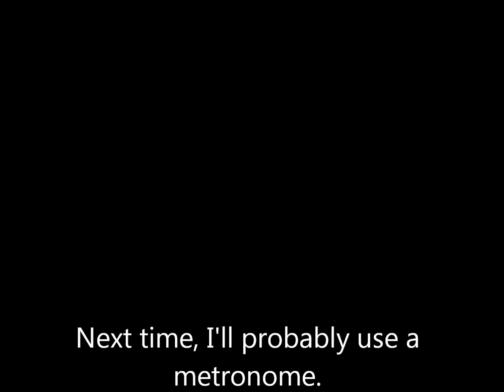Soft Kitty (Dis)Harmony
This is my first attempt at singing in a mic since one blew up in my face. I hope this works well!

The song was originally from The Big Bang Theory and picture is one I got off facebook being passed around. Neither are originally mine.